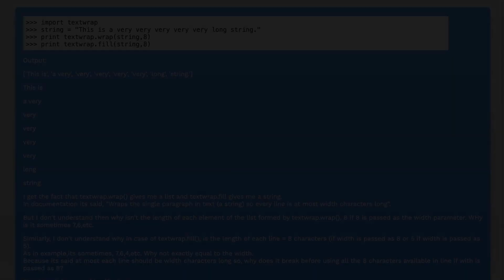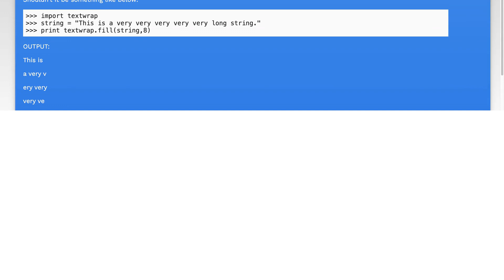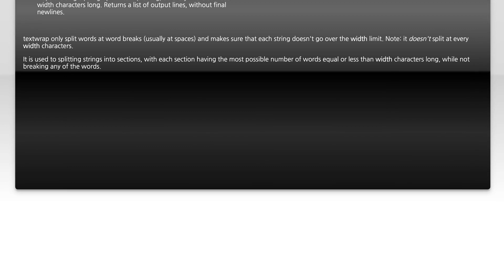How do textwrap.wrap() & textwrap.fill() exactly work in python 2?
python: How do textwrap.wrap() &amp; textwrap.fill() exactly work in python 2?

Related to: python, python-2.7